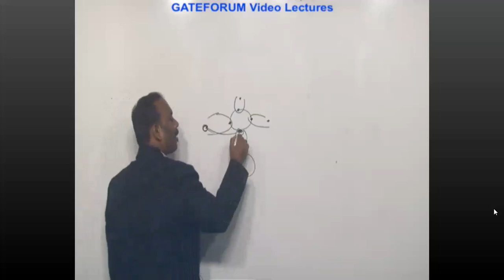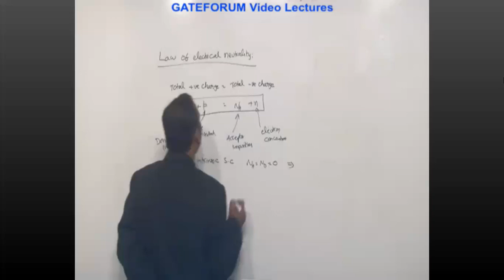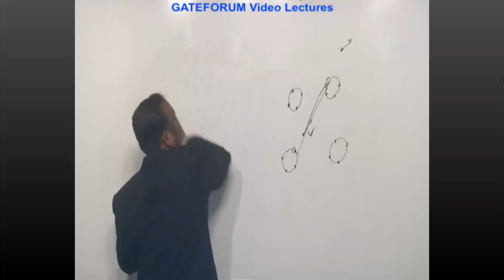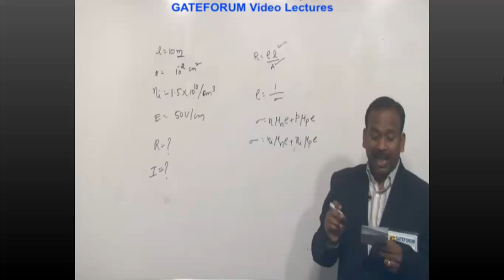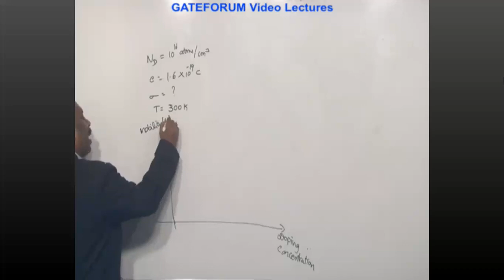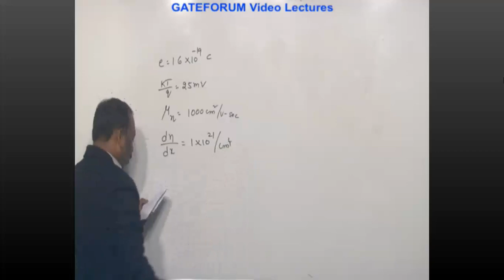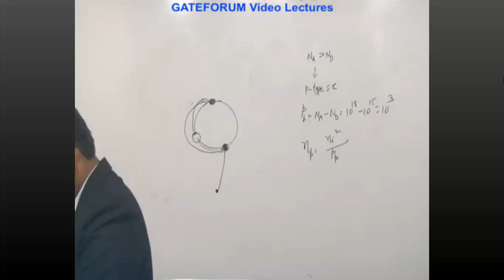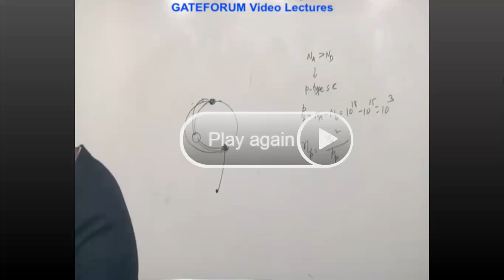03 Law of Electrical Neutrality and Problem Session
to get a package of all Gate Forum Vidos more than 800 videos

networks.
techniques.

Electronic Devices

Analog Circuits

Digital Circuits

Data converters: sample and hold circuits, ADCs and DACs; Semiconductor memories:
I/O interfacing.

Control Systems

Communications

FM, superheterodyne receivers, circuits for analog communications; Information theory:
entropy, mutual information and channel capacity theorem; Digital communications:

Electromagnetics